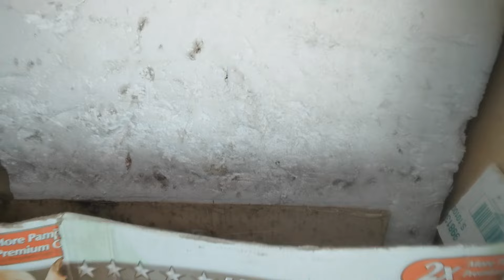НЕ НАДО так откровенно ЗАВИДОВАТЬ! Станьте добрее и ВСЕ ПОЛУЧИТСЯ!